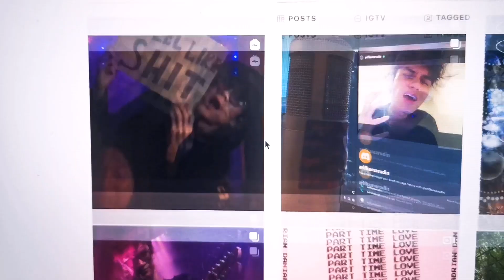THE LOCCDOWN : DAY 7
It's been a whole week! What a nightmare. @iamkarmal joins me in the fun at a safe distance. Happy birthday @adriandanial and @intanyunos!